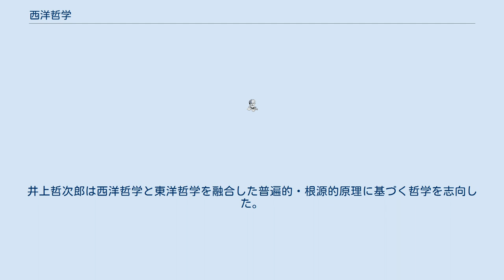西洋哲学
この項目では、西洋哲学（せいようてつがく）、すなわち西洋で発展した哲学について解説する。
 西洋哲学の特質はギリシャ哲学とヘブライ信仰（キリスト教信仰）をその基調に持つ点である。
 紀元前6-7世紀に哲学が発生した地域としてギリシャ（ソクラテスら）、北インド（釈迦）、黄河流域（孔子ら）を挙げることができる。
世界をひとつの普遍的秩序において捉え、神話に囚われない自由な理性的思考に至った点で、それらの地域は共通する。
その上でギリシャに見られた特質とは、哲学的思考がユークリッド幾何学のような論理体系を生み出すほどに鋭い「論理性」を求めたことである。
プラトンは「哲学の論理（ディアレクティケ）」と「弁論術（レトリケ）」を区別している。
一方、中国では論理性は修辞の中に取り込まれ、インドでは修辞を排した論理性の追求は古代に見られなかったとされる。
 神話が提起した問題提起を哲学が引き継ぐという現象は、いずれの地域でも見られた。
しかし西洋哲学は、中世においてさらに高次の神話というべきキリスト教と相対することになった。
ギリシャ哲学は厳密な論理的手法を特徴としていたため、両者の緊張は他に例を見ない強烈なものとなった。
 キリスト教の神は世界と人間を余す所なく徹底的に支配するという点で、従来の神の概念を超越し、普遍的秩序の原理すら内在化させた高次の神であった。
それゆえ、特に中世初期には著しかったように、哲学（理性）が信仰に従属するという構図も成り立ちえた。
 西洋哲学がキリスト教神話から独立の地位を得はじめるのは、スコラ哲学全盛の12-13世紀頃である。
ルネサンスを、神話から哲学への二度目の再移行と見るならば、これも強い緊張と長い期間を要するものだった。
 西洋哲学と東洋哲学を比較した場合、西洋は「学」としての哲学、東洋は「教」としての哲学という見方ができる。
すなわち西洋哲学は、学問として論理的観点に立ち、世界の本質の理論的解明を目指している。
一方東洋哲学は、釈迦にせよ孔子にせよ、「いかに生きるか」という人生に対する実践的関心が思索を方向づけている。
 「実在」の捉え方にも、西洋哲学と東洋哲学の違いが見られる。
西洋哲学では、形而上世界/形而下世界、実在界/現象界といった二元論的思考様式が伝統的に見られる。
具体的にはプラトンのイデア、アリストテレスの純粋形相などが挙げられる。
いずれも真実在は自然の外部、自然を超越した場所に求められる。
一方東洋哲学では、真実在は個々人の内奥に求められる。
具体的には華厳経の「三界唯一心、心外無別法」、禅宗の「脚下照顧」などが挙げられる。
仏教でいう浄土/穢土、涅槃界/煩悩界という別はあくまで観察者の心の反映とされる。
 江戸時代末期において、西洋の学問の輸入は専ら自然科学分野に限定されていた。
実質的に初めて西洋哲学を日本へもたらしたのは西周である。
西は江戸幕府よってオランダへ派遣された際、ミルの功利主義とコントの実証主義を学び、日本へ紹介した。
明治政府樹立後に輸入された西洋哲学も、実務的な政治思想・社会思想、実学的な功利主義・実証主義の哲学であり、これは日本の近代化を実現するため社会制度の整備が急がれたという背景によるものである。
 明治10年代以降、自由民権運動が高揚し、国家の根拠と理念が問い直されるようになった。
中江兆民はルソーの『社会契約論』を訳解し、唯物論と結びついた実証的な社会変革の論理によって自由民権運動に影響を与えた。
井上哲次郎は西洋哲学と東洋哲学を融合した普遍的・根源的原理に基づく哲学を志向した。